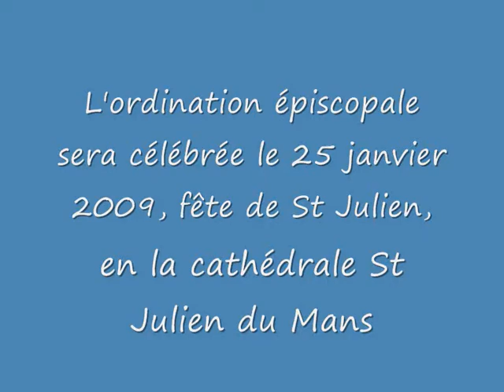Première interview de Monseigneur Le Saux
Diocése du Mans - Première interview de Monseigneur Le Saux